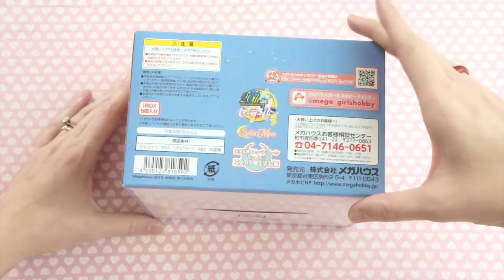Unboxing ♡ Petit Chara Sailor Moon School Life Vol. 2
In this video, I'm unboxing an unopened crate of Petit Chara Sailor Moon School Life Vol. 2 blind box figures!  I open and assemble each one, so you can see everything they come with.

These were released in 2015 by Megahouse and I picked them up recently at Guzu Gallery in Austin, Texas.  Each case comes with one of each character, so you're guaranteed to get them all!  There are two different faces per character, though, so you never know which one you'll get.

Take a peek and see what I got!

Petit Chara Sailor Moon School Life Vol. 2: These are limited edition and apparently hard to find online, so I recommend eBay!